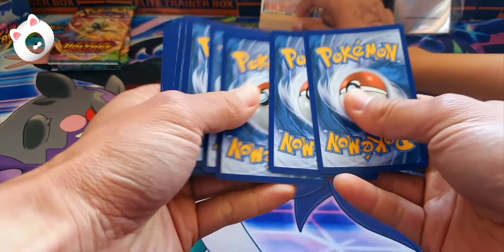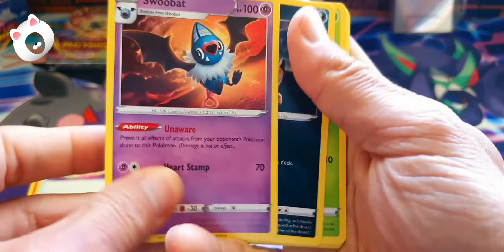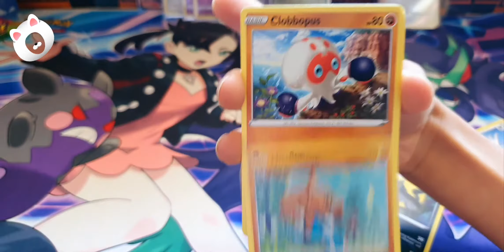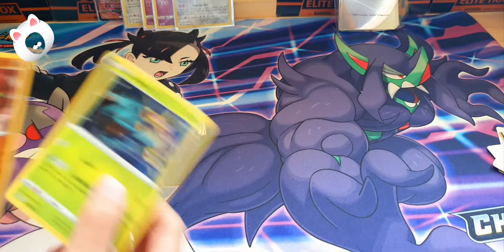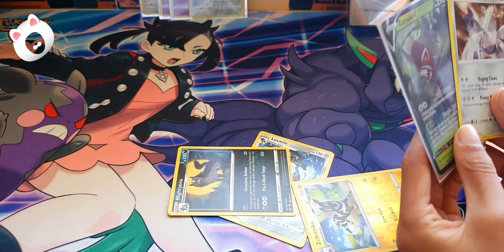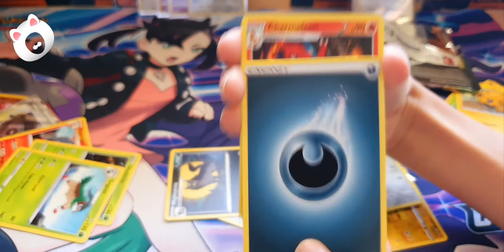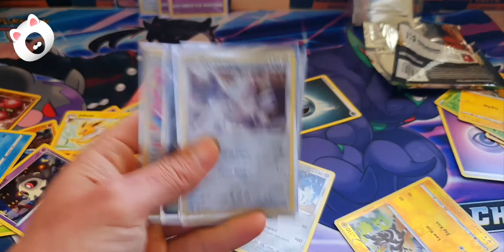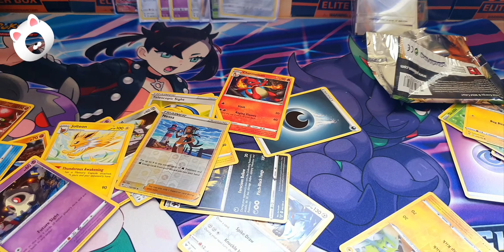THREE-WAY BATTLE #2 - Vivid Voltage - AMAZING RARE PULL!!!!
R won 1st battle with highest HP: 730. Today it was 2nd battle.
We pulled Amazing Rare and Full Art Trainer. Who won at the end?

Please watch the whole video to find out.

We will published 3rd and last battle on Friday.